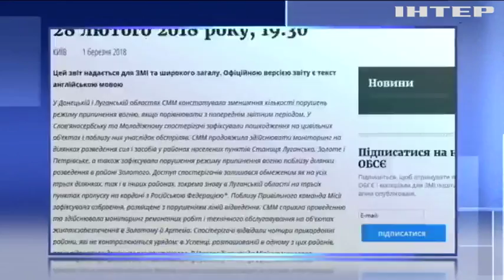Спостерігачі ОБСЄ зафіксували в окупованому Донбасі фургон з маркуванням "Груз 200"